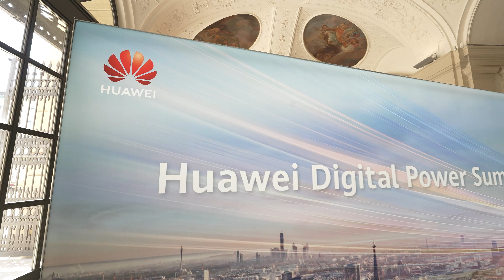Recap of Huawei Digital Power Summit 2024 in Vienna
Take a moment to dive into the atmosphere of Huawei Digital Power Summit 2024 in Vienna.